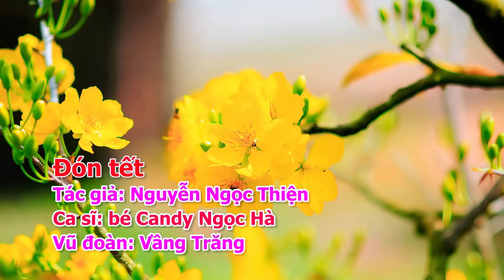Nhạc Tết Múa Lân Ông Địa Nhảy Vui Nhộn Cho Bé Ăn Ngon - Bài Hát Thiếu Nhi Hay Nhất - Candy Ngọc Hà